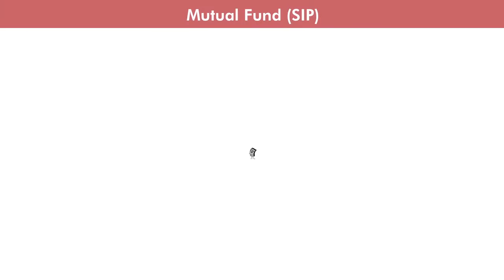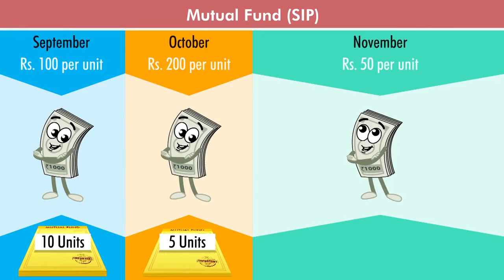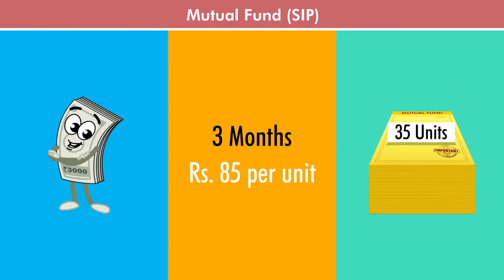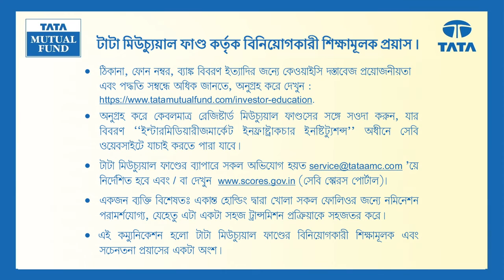SIP and Wealth Creation - Prof. Simply Simple & Suppandi (Bengali)